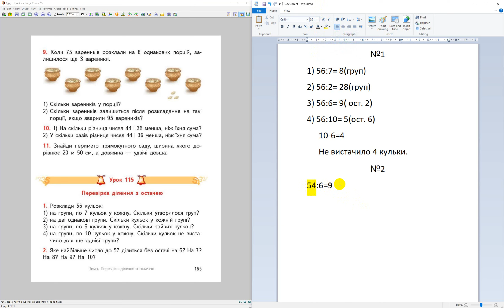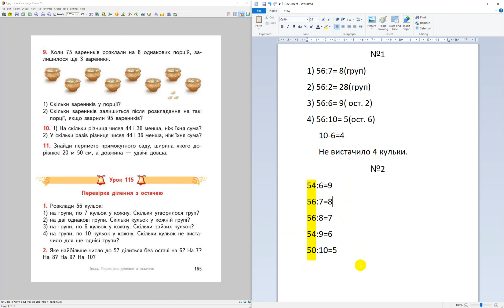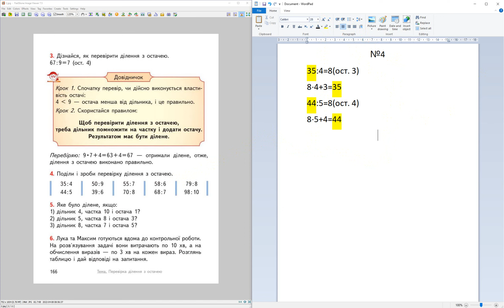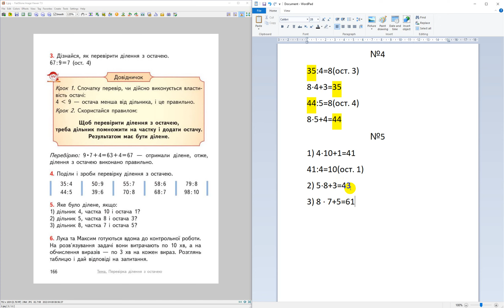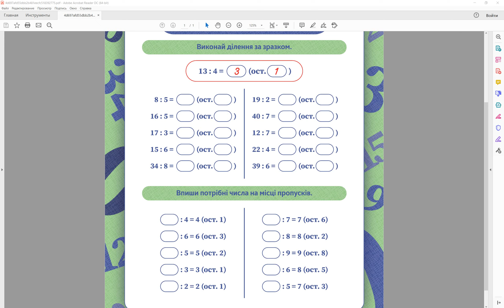Математика. Перевірка ділення з остачею